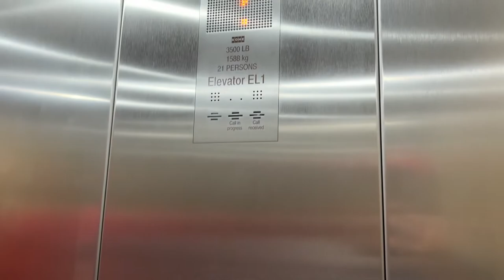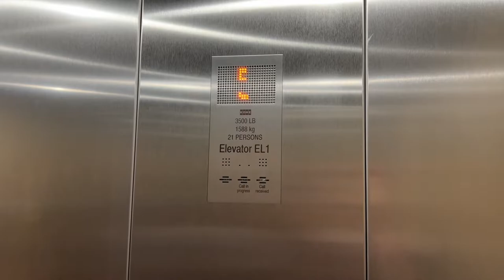FINALLY! Kone EcoDisc (MRL) Traction Elevators | Homewood Suites by Hilton | Downtown Louisville, KY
Shot on June 24, 2022.

KONE is a brand that I was having trouble finding in places last year so I was excited to finally see one here. Especially considering how many Generics there are in this city.